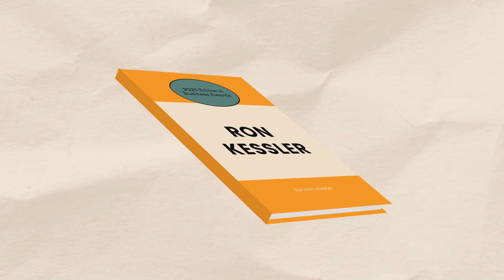Ethics in Business Award Nominee: Ron Kessler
The Ethics in Business Awards provides a unique opportunity for individuals, nonprofits, and companies of all sizes to come together and share their philosophies on how to do business "the right way". Topics range from fostering employee wellbeing to earning community trust and garner responses as varied as the organizations that are nominated.

To learn more about the event and this year's nominees, visit recognizegood.org.